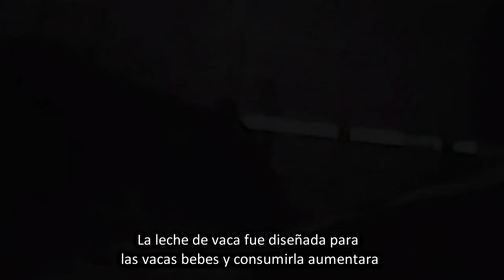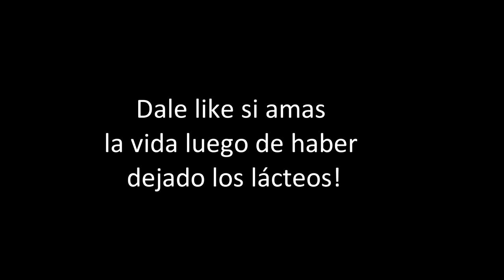Broma De Leche A Jenna Marbles - Julian Necesita Carbohidratarse a tope!